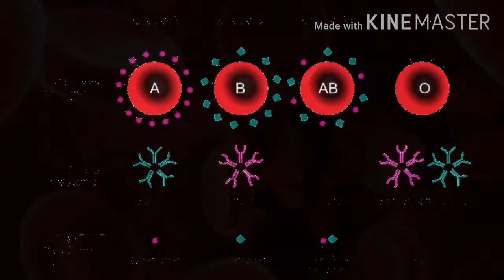why was this man thrown down from the aeroplane? || intresting fact || random facts || ashima saxena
Ajab Gajab facts
ajab gajab facts
Facts in english
Facts
Facts you don't know about salty point
Fact mojo
Strange facts
Strange facts about the world
Strange facts in india
Horrific facts
Unknown facts
Unknown facts in bengali
Top engimatic facts
Amazing facts
Facts
Facts in hindi
facttech
facttechz
Facttech new video
Its fact
Mysteries story
Mysterious dunia
Mysterious duniya
Mysterious world
Mysterious world in hindi
Mysterious
Mysterious facts
Ajab facts
Getsetflyfact
the amazing facts list
amazing facts
intresting facts
50facts
50 amazing facts
Fact about world
about world
hindi fact
Intresting fact in hindi
random facts in hindi
Random facts
amazing facts in hindi about life
Roachak tathya
science facts
technology facts
Nature facts
Education fact
Knowledge facts
Fact
top engimatic fact
Intresting fact
Fact edition
Mind blowing facts
Fact new video
New fact
Fact in urdu
fact video in hindi
fact about phone
facts about science
fact about technology
Its fact
Getsetflyscience